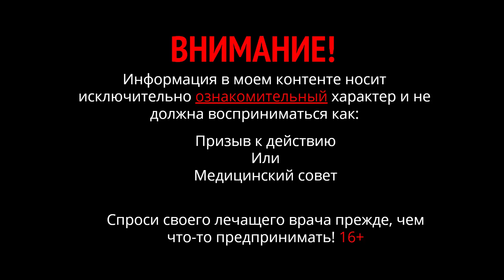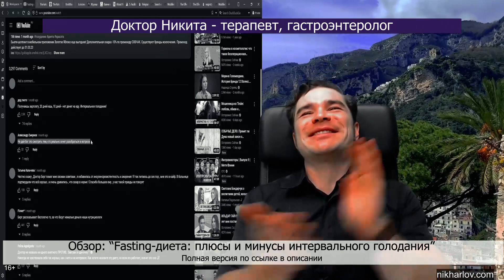Биохакинг: Периодическое голодание улучшает когнитивные способности. Фастинг диета развивает ум.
Ничего феноменального в том, что отсутствие еды стимулирует организм. Тело хочет жить, мозг отдаёт команды на усиление выработки энергии тела чтобы добыть еду. Умственные способности тут ни причём
Странное высказывание в этом обзоре фастинг диеты – новые тренды здоровья первыми пробуют на себе биохакеры, пытающиеся хакнуть свой организм на здоровье и молодость.
А что такое биохакинг – это стремление выжать из себя больше чем дано природой. Это болезнь. Биохакеры не занимаются голодовкой. Они зацикливаются на биостимуляторах. Принимают стимулирующие препараты, которые повышают работоспособность и гасят желание поесть / аппетит. Голодовка уже следствие сидения на стимуляторах. То что для стимуляции они якобы применяют интервальное голодание – это бред. Эти больные люди думают, что интервальное голодание продлит им жизнь, попадают в секту долгожительства, и живут в этой иллюзии долгой жизни.
На самом деле всё что нужно делать это жить в своей биологической норме, что и есть стопроцентные возможности. Будешь здоров – будут при тебе все твои способности. Будешь садиться на стимуляторы – они в конце концов загонят тебя в яму и добьют.
Голодовка следствие биостимуляторов, иллюзия долгой жизни, Доктор Никита, Доктор Ник, расследование, Собчак, Ксения Собчак, осторожно, интервью, осторожно Собчак, fasting, интервальное голодание, диетолог, питание, детокс, доктор берг, Fasting диета.

⛓ Альбом: Доктор Никита Обзор: Осторожно Собчак Fasting диета плюсы и минусы интервального голодания. Кето диета, Доктор Берг разоблачение.